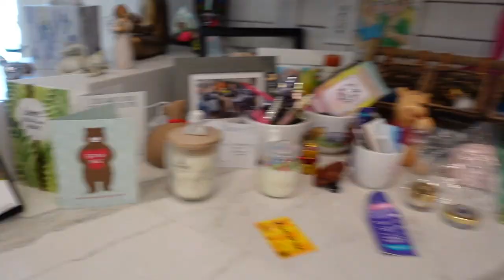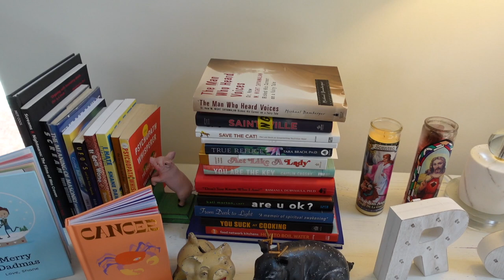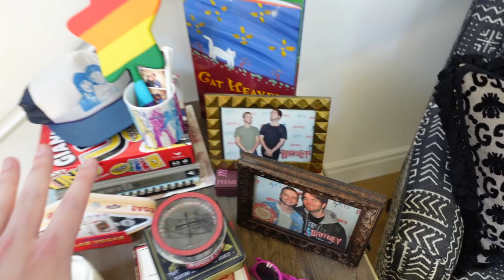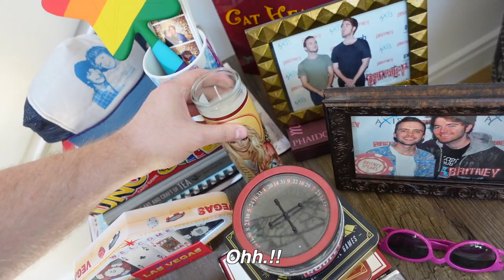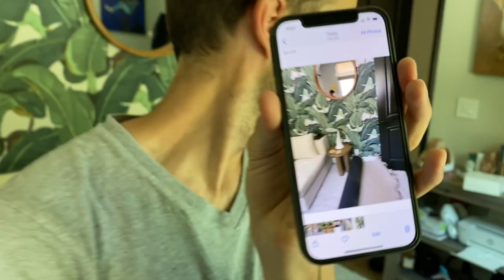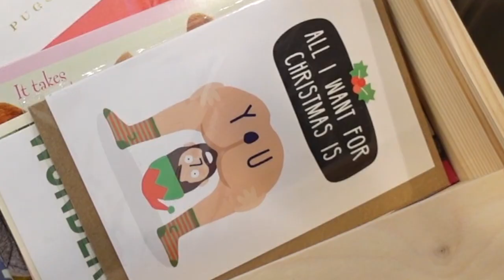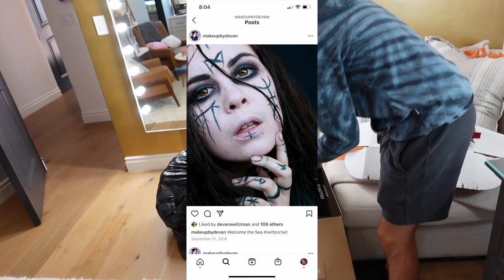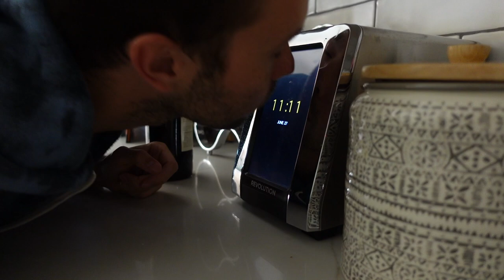Our House Needs… HELP